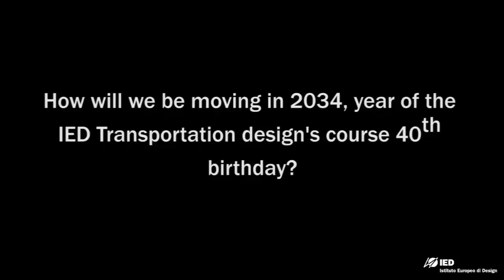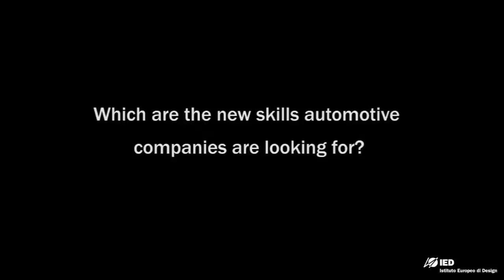IED Transportation Design presents: Aldo Maria Sica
An interview with ALDO MARIA SICA - former IED student of Transportation Design Bachelor Degree, now designer for Bugatti